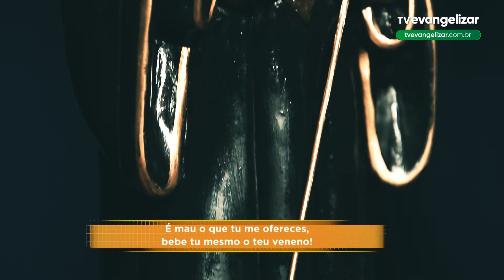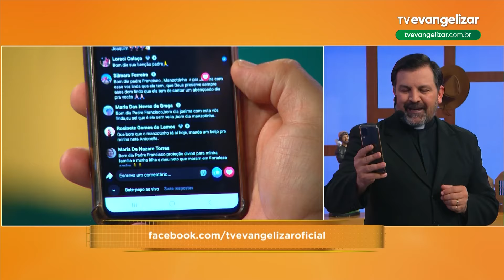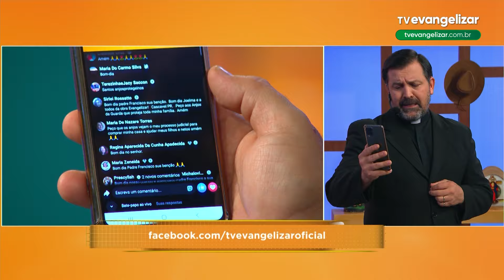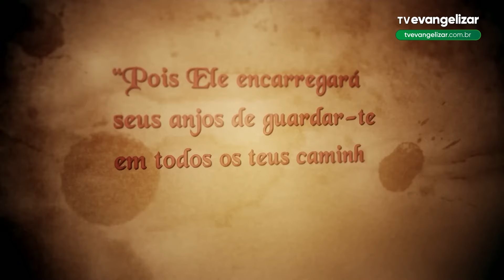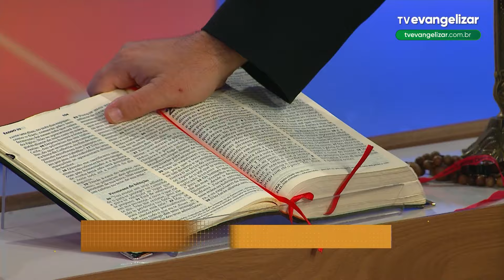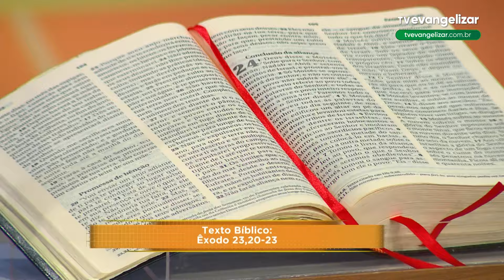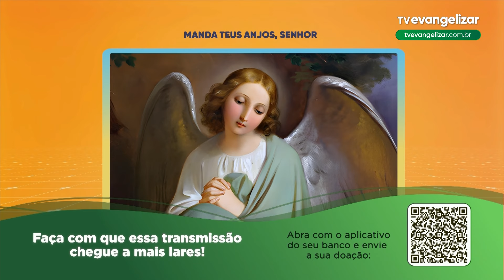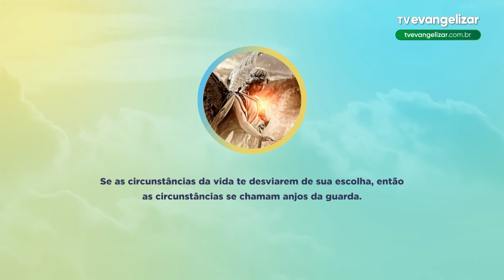Manda teus anjos, Senhor | Bom Dia Evangelizar | 02/10/24